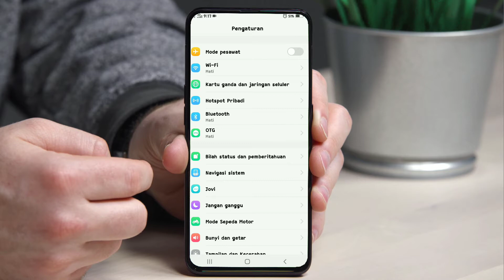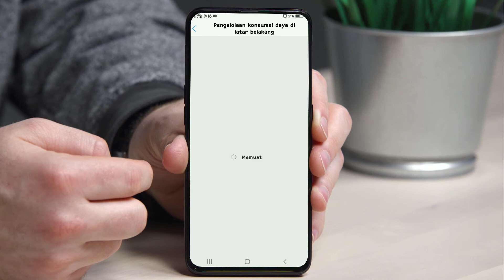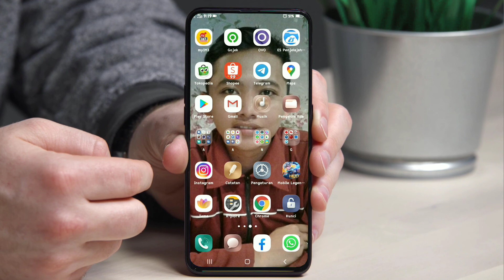BATERAI HPMU BOROS ? TONTON VIDEO INI